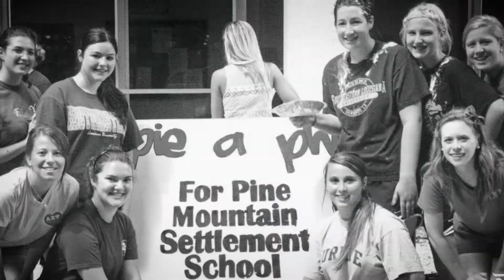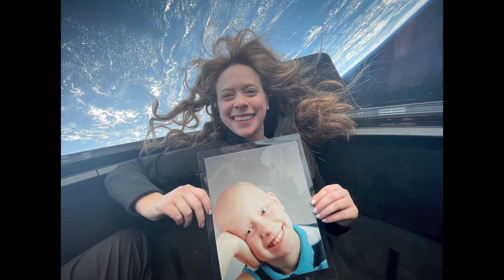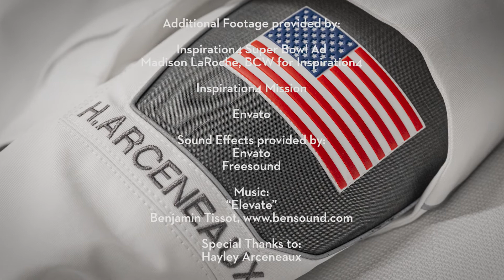Becoming An Inspiration | Hayley Arceneaux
Class of 2014 alumna Hayley Arceneaux has been living her dream to help childhood cancer patients at St. Jude Children’s Research Hospital. But an opportunity to visit space as part of Inspiration4, the first all-civilian mission to orbit Earth, has brought her goals and accomplishments to an even more cosmic level.

to read the full article and explore more!